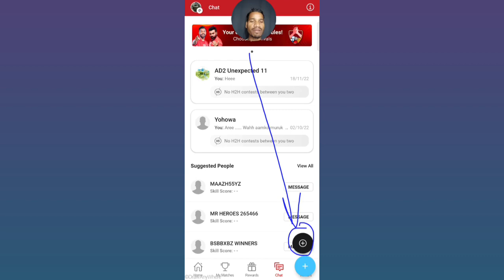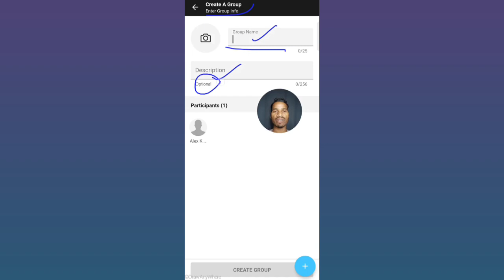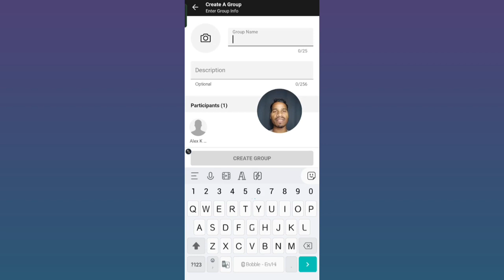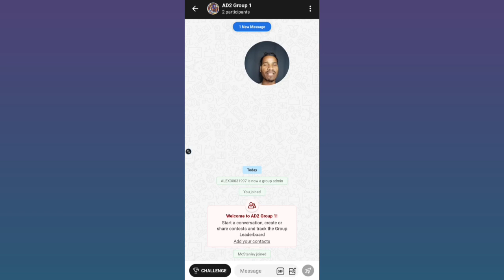How to Create Dream11 Group? / Dream11 App में Group Create कैसे करें?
Es Video me Dream11 App me Group Create kaise karte hai uske baare me dekhne aur janne ko milega.

1.
 2. Use my invite code ALEXD87XY

2. Use my invite code: ALEX4095